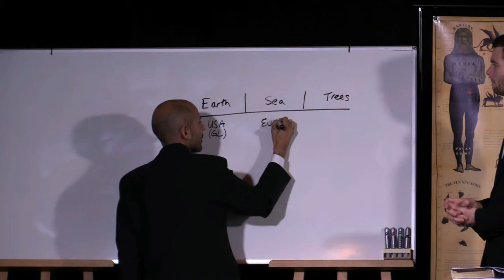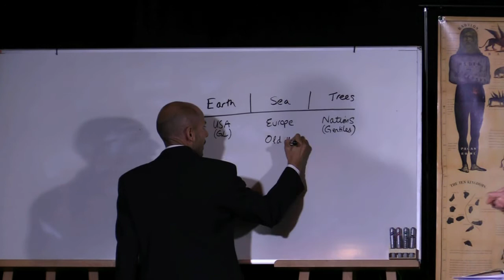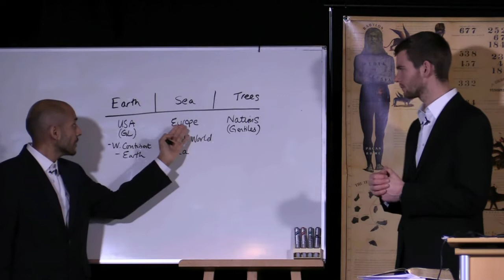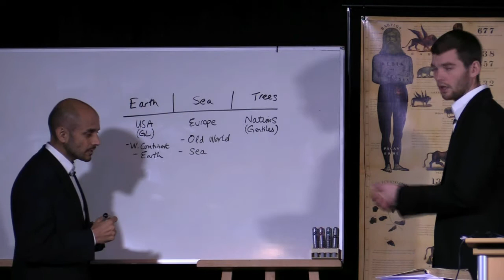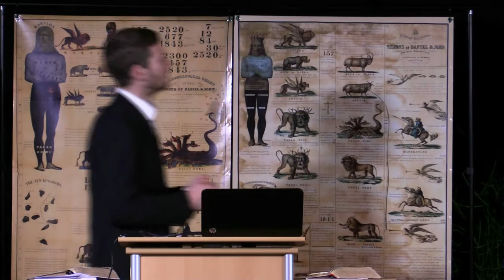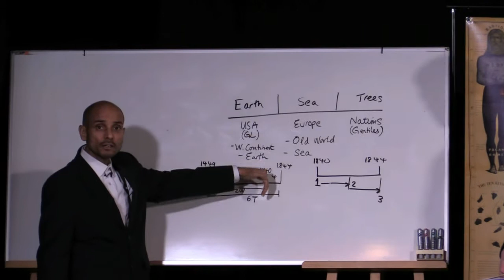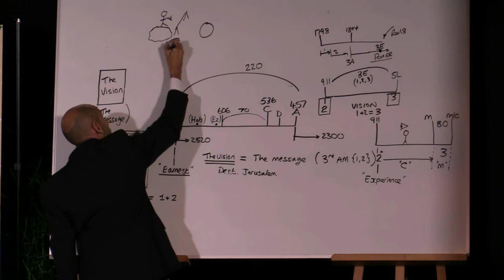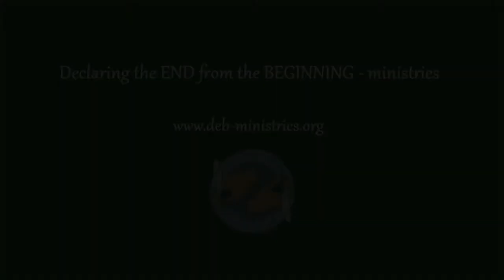17/22 - Parminder Biant 5 - The Binding Off